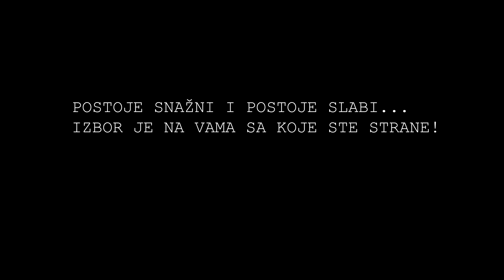CTO (Continuum Team One) - The Gathering // Official Video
Continuum Team One - Plesna grupa iz Kraljeva
Plesači: Nikola Majstorović, Sara Manojlović, Nina Đalović, Elena Todorović, Tijana Tošković
Mixtape: Federico Scavo - Balada (Vocal Mix); Cardi B- Bodak Yellow; J. Bavlin, Jeo Anitta - Machika; Skrillex - El chappo
Choreography by Nina Đalović (Bonba)